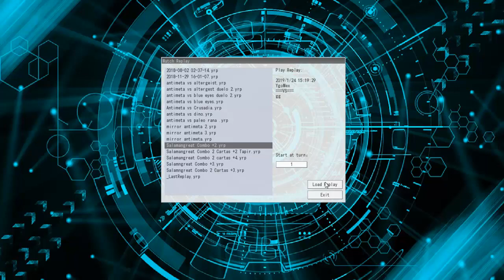Deck Salamangreat Combos Fáciles 🐺🐺 Tutorial 2019 Yugioh Meta Deck 🔥🔥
Free Cards! Giveaway 🡆 El deck salamangreat es muy bueno para este formato, los combos salamangreat generan un gran control de campo desde el primer turno.

Deck en formato TCG

Yugioh Es hora del duelo!